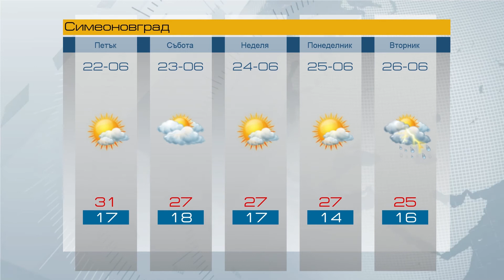Прогноза за 22 06 2018